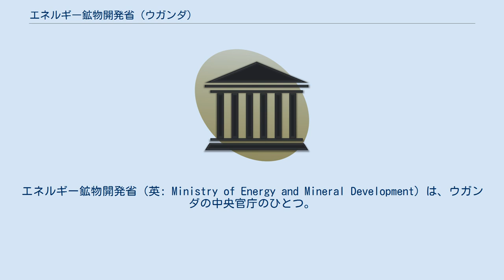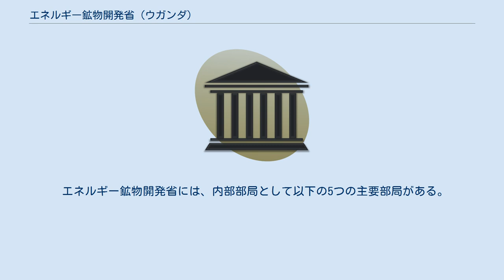エネルギー鉱物開発省 (ウガンダ)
エネルギー鉱物開発省（英: Ministry of Energy and Mineral Development）は、ウガンダの中央官庁のひとつ。
本庁は首都カンパラにある。
エネルギー、天然資源、発電などの分野を管轄とする。
社会経済開発を目的とするエネルギーおよび鉱物資源の合理的かつ持続可能な開発、利用を任務に掲げている。
 エネルギー鉱物開発省は、エネルギー政策、鉱業に対する投資、水力発電、火力発電、太陽エネルギーおよび原子力発電など新しい電源開発基盤の確立などを政策課題としている。
また、2011年稼動予定のブジャガリ発電所（250MW）と2015年稼動予定のカルマ発電所（750MW）の2つの大型電力開発を計画している。
一方でウガンダ国内の原子力発電所の維持については、設備の維持が困難であり、課題となっている。
現在のエネルギー鉱物開発相は、ヒラリー・オネク（Hilary Onek）。
 エネルギー鉱物開発省には、内部部局として以下の5つの主要部局がある。
: ^ Mandate of Ministry of Energy & Minerals ^ Bujagali and Karuma Projects On Schedule ^ Uganda Explores Nuclear Option